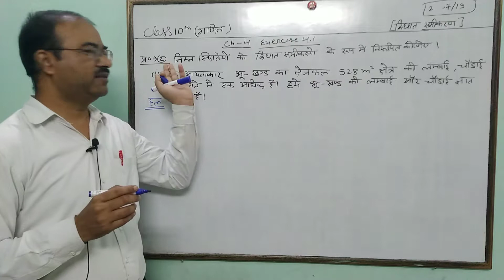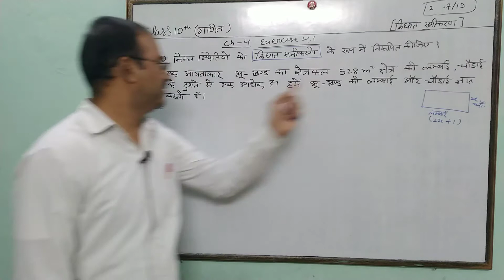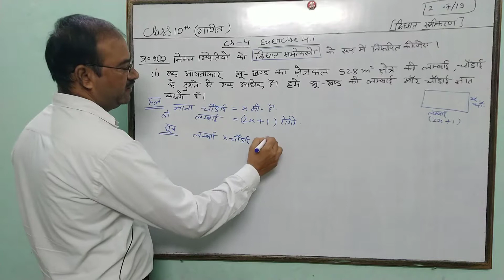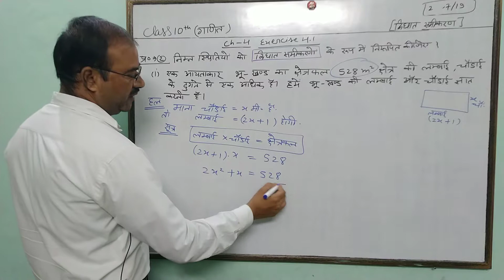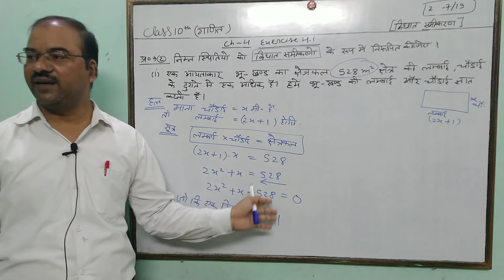गणित कक्षा 10 अध्याय 4 प्रश्नावली 4.1 प्रश्न नंबर 2(1)